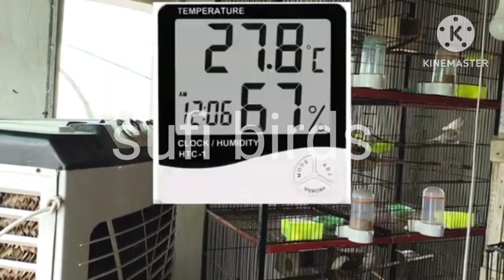cut throat Finch breeding tips | cut throat ribbon Finch cage nesting box Seed mix and information